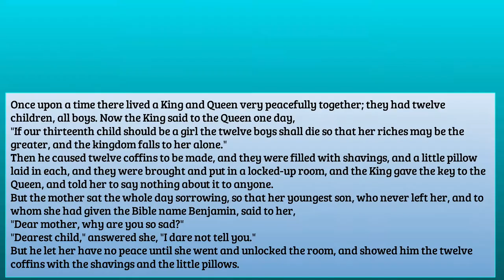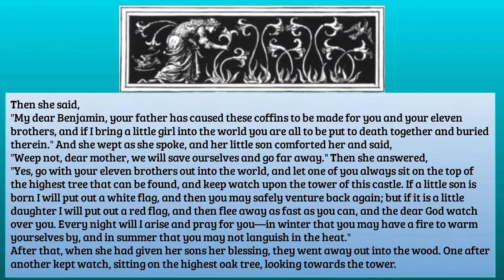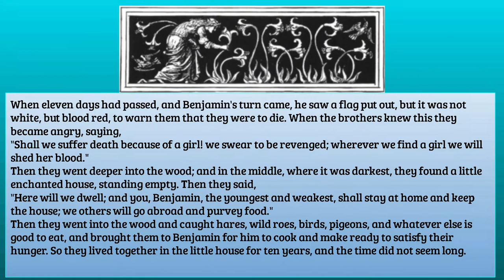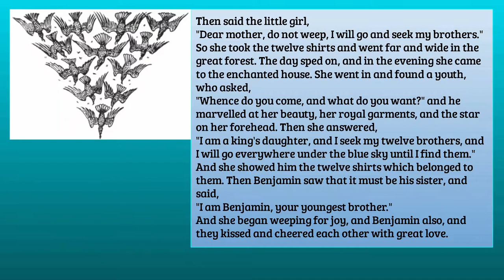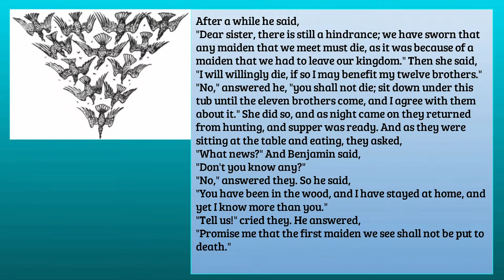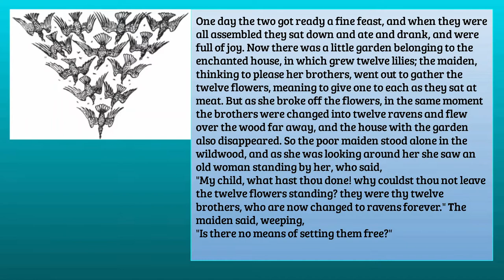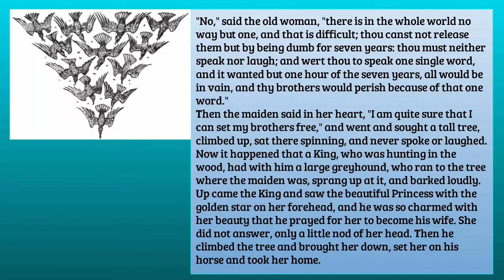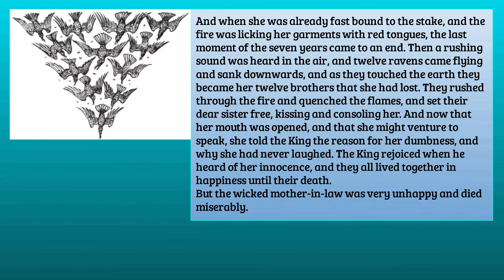THE TWELVE BROTHERS Author: Jacob Grimm and Wilhelm Grimm SE36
Once upon a time, there lived a King and Queen very peacefully together; they had twelve children, all boys. Now the King said to the Queen one day,
"If our thirteenth child should be a girl the twelve boys shall die so that her riches may be the greater, and the kingdom falls to her alone."
Then he caused twelve coffins to be made, and they were filled with shavings, and a little pillow laid in each, and they were brought and put in a locked-up room, and the King gave the key to the Queen, and told her to say nothing about it to anyone...